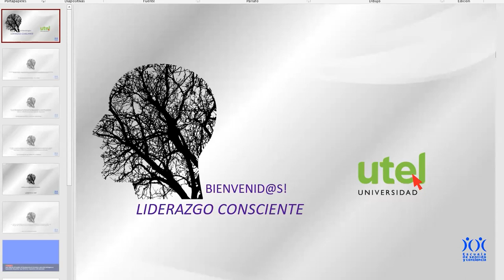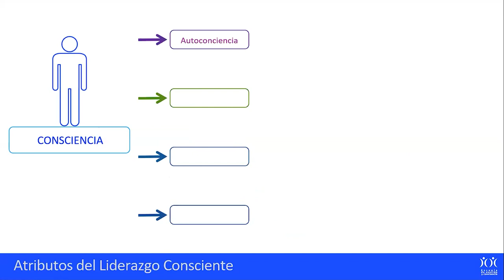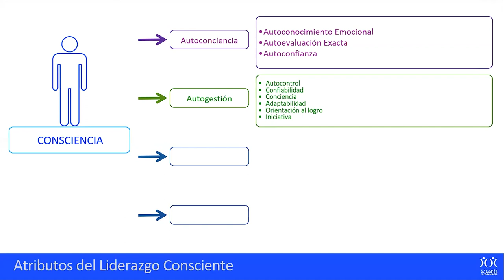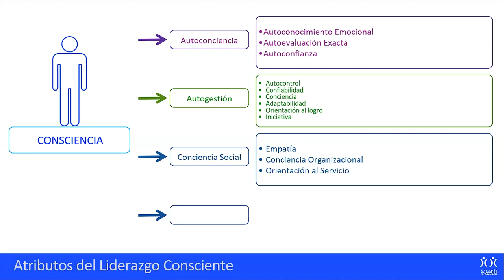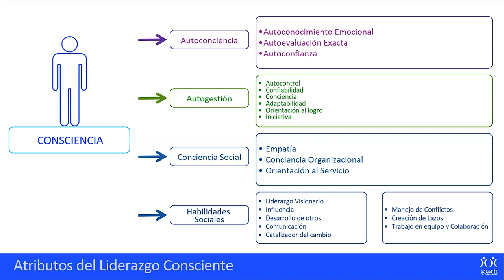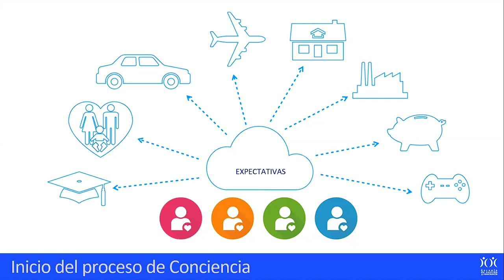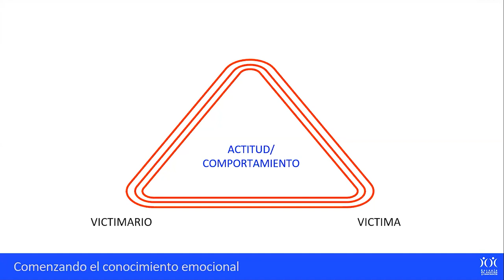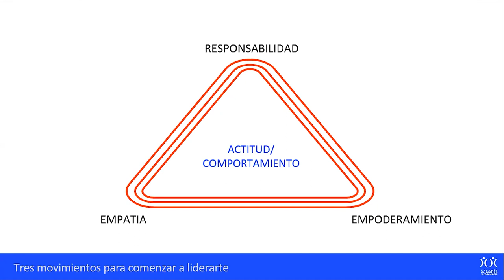Discovery Day “Liderazgo consciente” desde Colombia | Utel Universidad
Ernesto Abello es experto en gestión del talento humano para el fortalecimiento de trabajo en equipo, en esta conferencia nos enseña a ser “Líderes consientes” pues un líder consiente, es alguien que es capaz de hacerse responsable de sí mismo antes de responsabilizarse de otros, conoce toda la información en el video y déjanos tus comentarios.

¡En Utel estudiar y trabajar sí es posible!